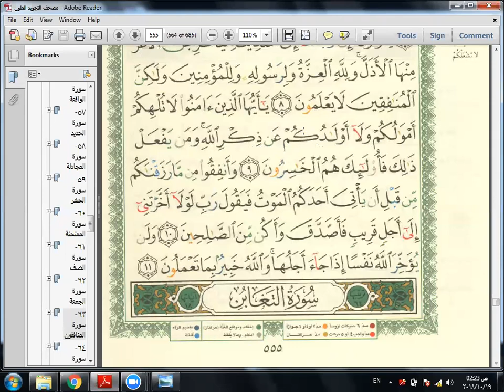Eaalim Bubby -Surah Al-Munafiqun aya 9